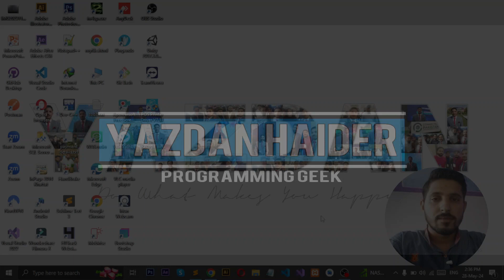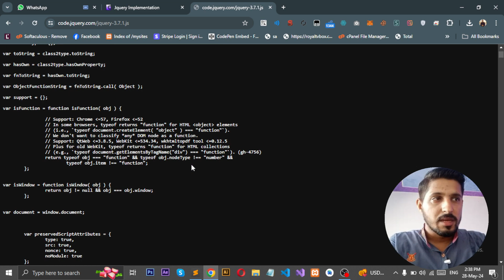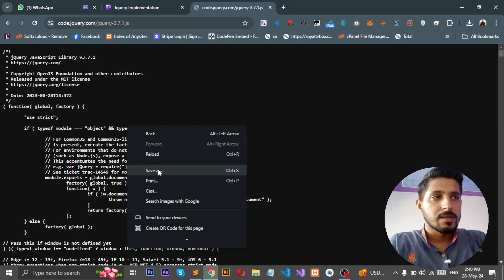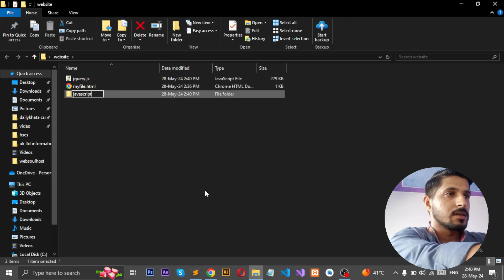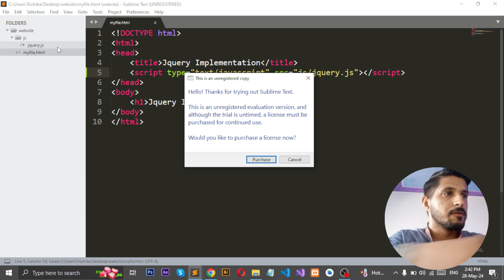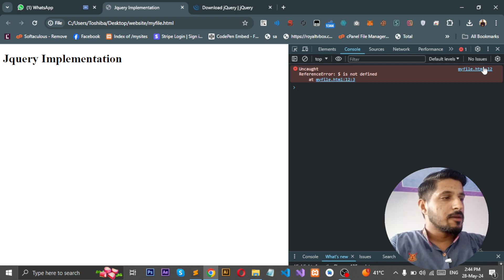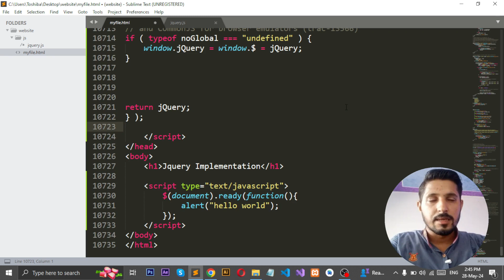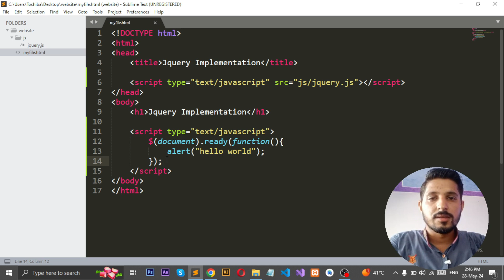02 - jQuery Implementation in Webpages Tutorial in Urdu / Hindi | Yazdan Haider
Welcome back to our JavaScript and jQuery tutorial series! In today's video, we'll dive into how to implement jQuery in your HTML web pages. Whether you're looking to enhance interactivity, streamline JavaScript code, or simply make your web development process more efficient, understanding how to properly integrate jQuery is essential.

In this video, we'll cover:

How to include the jQuery library in your HTML file using a CDN.
How to download and locally host jQuery.
Basic jQuery syntax and how it differs from vanilla JavaScript.
Practical examples of manipulating HTML elements using jQuery.
By the end of this tutorial, you'll be able to effortlessly integrate jQuery into your projects, making your web pages more dynamic and interactive.